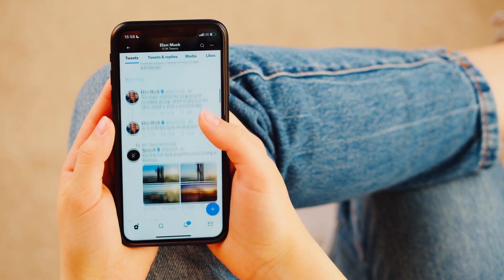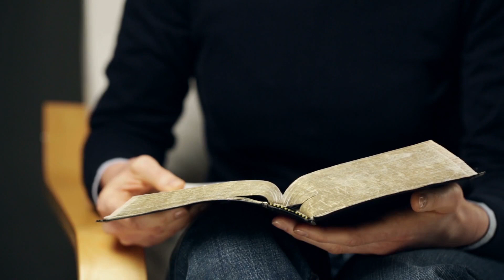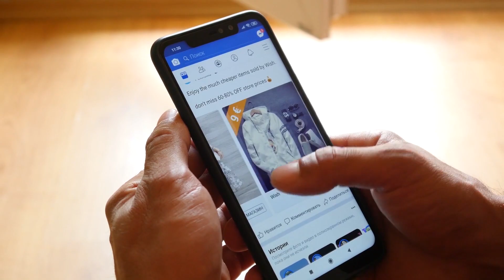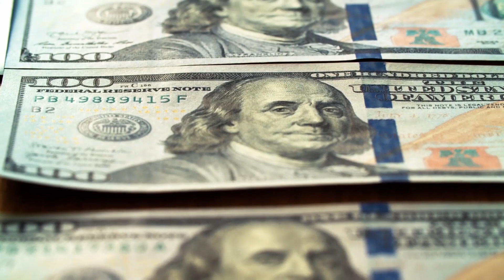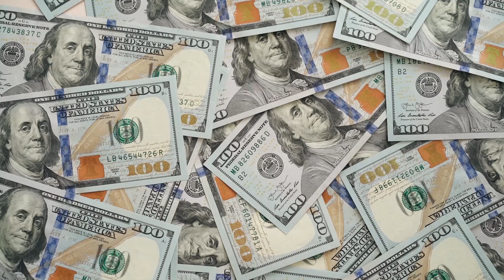10 Incredible Billionaire Estates, Large And Small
10 Incredible Billionaire Estates

They say home is where the heart is. So do the ultra wealthy purchase these mega mansions to live in, or to stash away parts of their soul across the world? It sure seems like a status luxury thing when the number of bedrooms goes into the double digits. These billionaire homes are museum pieces and will be showcased here as such today. Let’s dive into 10 luxury manors, large and small, of the richest people on earth.

The homes vary in size and opulence, but each one befits the lifestyle of its billionaire owner. After all, most material possessions we have, whether poor or ultra wealthy, end up being extensions of ourselves. Billionaires certainly aren’t excluded from this rule, with their penchant for high luxury and eccentric features in their mega mansions. We see anything from simple and uncluttered – pairing with an extreme work ethic – to a veritable shrine of divine luxury and lavish lifestyle becoming of an obscenely rich person.

I wish I could say that this level of immense wealth and these incredible estates could be earned by anyone, but the fact is the billionaire status requires sacrifice at a degree most cannot handle. These people have rightfully cinched their mark on our world with legacies shown in their mansions and luxurious homes. Building companies worth trillions, or a personal brand worth nearly as much, takes resolve and vision only few can muster. What better way to reward such rich effort than with a lifestyle purchase like a beautiful, museum-esque home decked out in the finest of ultra luxurious amenities?

Wherever you may be in your wealth building journey, please find inspiration from learning about these featured houses and manors, and the rich billionaires that live in them. And imagine dropping up to 10 figures… on your own home.

Keep watching to see more inspiring videos on the luxury lifestyle, mind boggling videos showing the expensive and decadent tastes of the ultra wealthy.

Inspired by Mr. Luxury, TheRichest, Luxury Zone, King Luxury, and Top Luxury.

Inspired by The Incredible Homes of The World’s Richest Billionaires

Inspired by Inside The Richest Billionaires' $3,000,000,000 Homes

Inspired by The Most Expensive Homes In The World (2022)